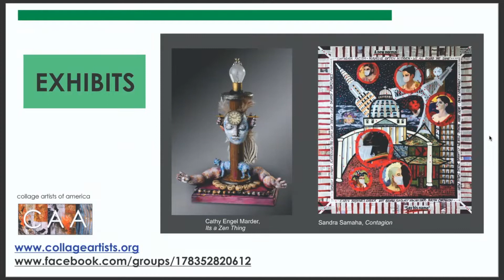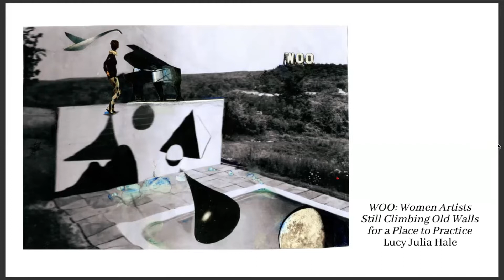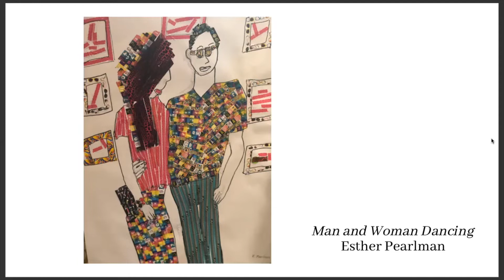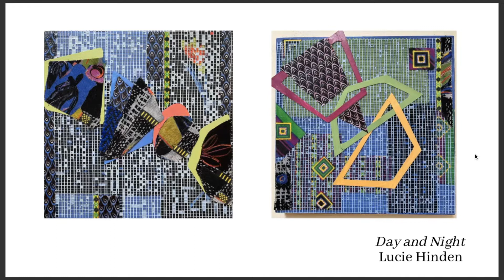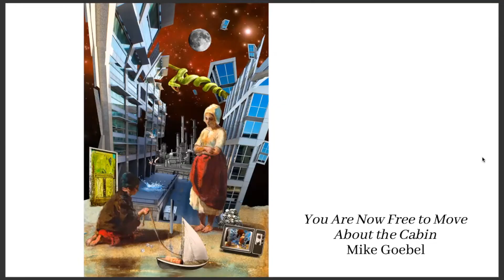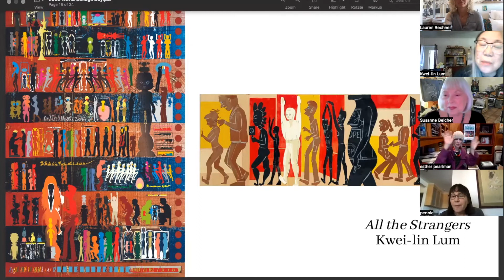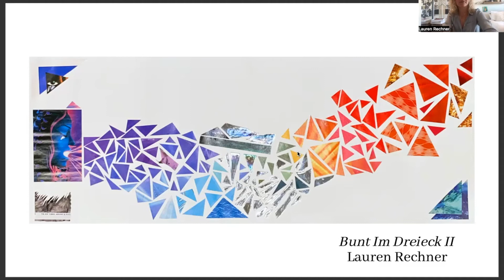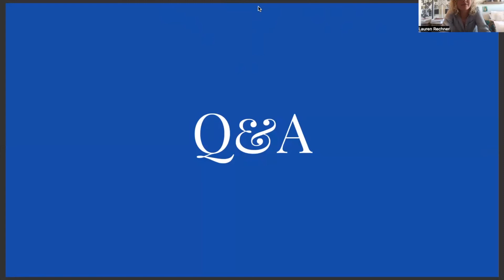CAA World Collage Day May 14, 2022